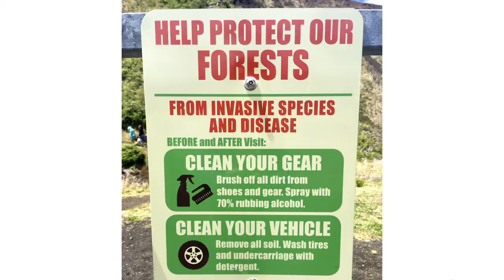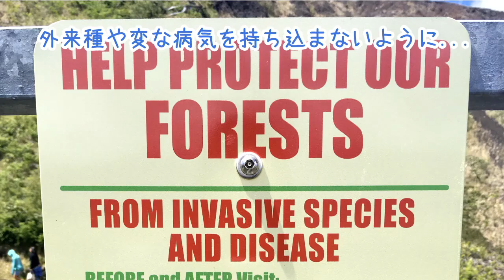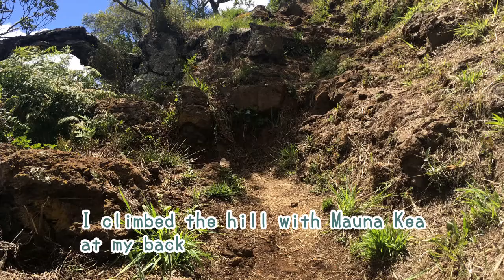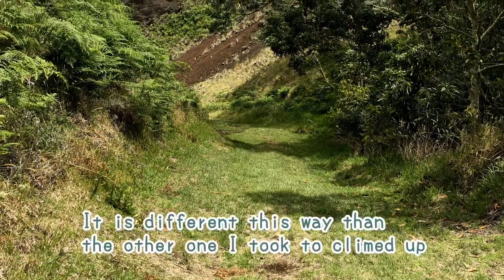[imohoy18]Let’s go to Pu'u Huluhulu in Hawaii Island!!ハワイ島のプウ・フルフルで癒された…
Pu'u Huluhulu is a cinder cone made by volcano eruption.
You would got the Healing Through Nature.
ハワイ島にある噴石丘、プウ・フルフル。この言葉の意味知ってますか？そして予想以上に癒やされる場所でした…！